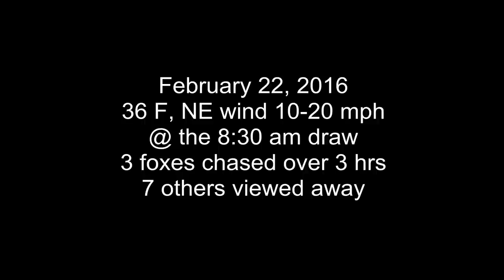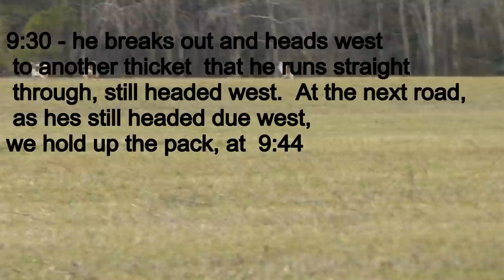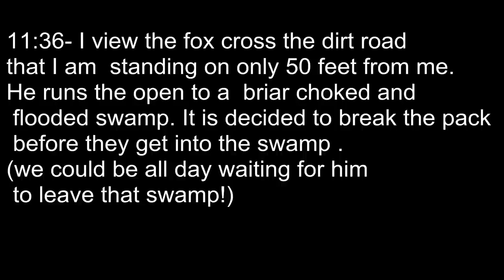Feb 22, 2016 - Lots of open running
We had 3 chases, and 7 other foxes viewed away. Foxes are really on the move now, as vixens are heavy and their mates are luring the hounds away.   It was a fast paced day, and I only managed to get the fox on camera twice- fox #1 and fox #3, but the footage of the hounds running is worth watching, IMO. I hope you enjoy the music!